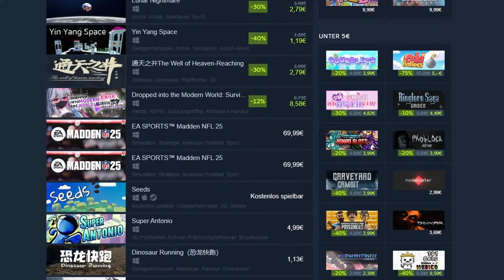Webfishing🧪| Steam Neuheiten im Test